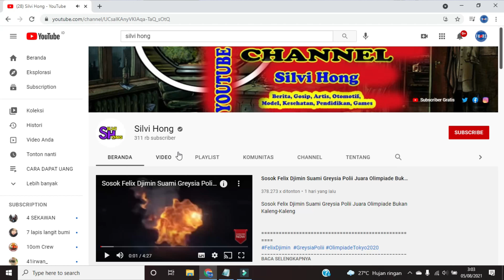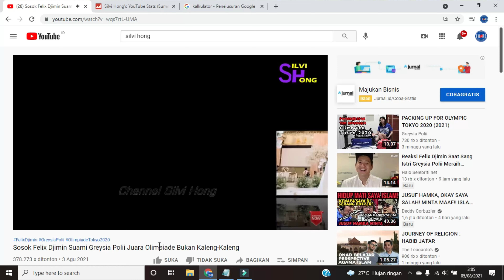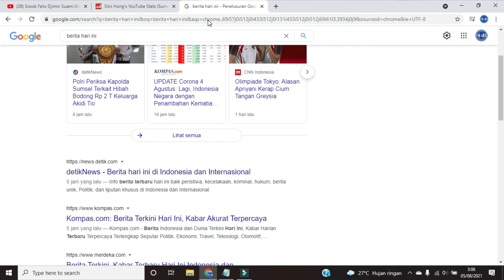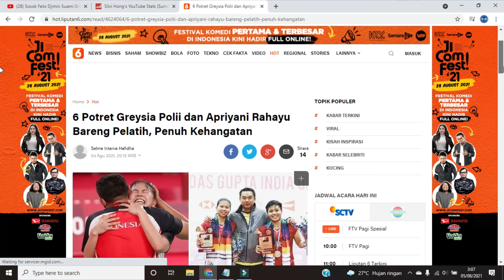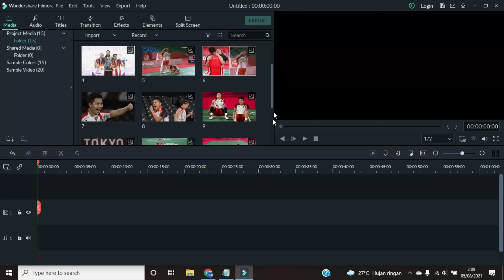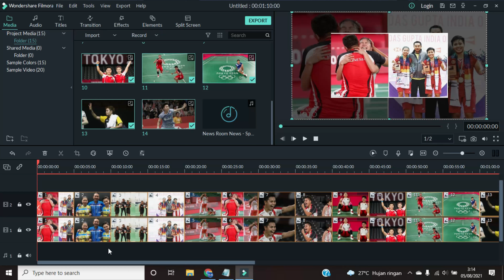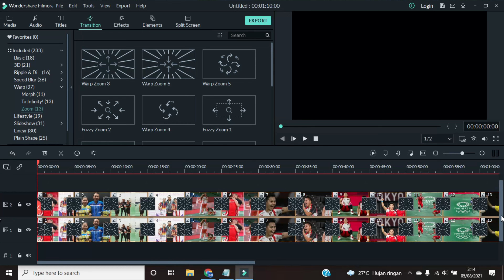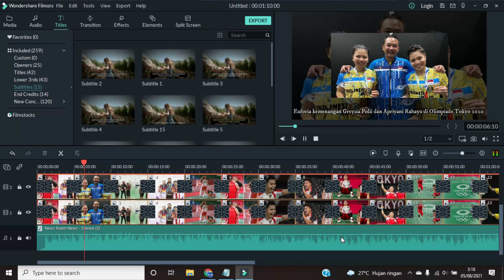Dapat Duit 8JT/Bulan di Youtube 🔥 Upload Berita Viral Hari Ini ||Cara mendapatkan uang dari internet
Cara dapat uang dari internet 2022 ternyata banyak tipsnya. Bisa dengan reupload video youtube dapat uang yang mudah yaitu upload berita viral hari ini. Selain konten reupload musik, ternyata konten reupload berita juga bisa menghasilkan jutaan rupiah juga.

Di video ini @FHARSEntertainment  akan menjelaskan secara rinci dan tuntas tutorialnya bagaimana cara mendapatkan uang dari youtube hanya reupload berita viral hari ini contohnya berita tentang greysia polli, ganda putri olimpiade 2022 dari indonesia yang berhasil meraih medali emas.

Nyalakan LONCENG notifikasinya ya bor !